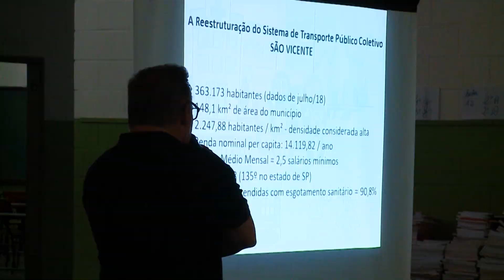Audiência pública sobre o novo modelo de transporte municipal